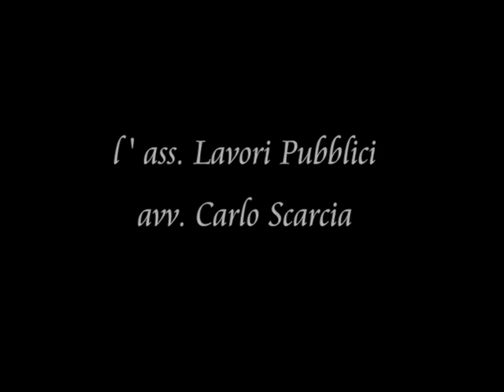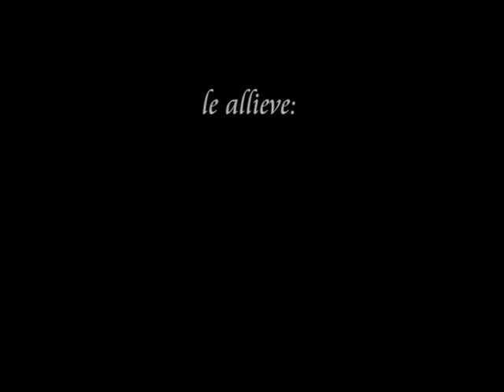HD GRarte Fontana HDCMosaico Ugento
E' il video HD di presentazione della Fontana Artistica di Piazza Pompeo Colonna ad Ugento in provincia di Lecce (Italy). In un mosaico di 12,30 mt. con 190.000 tessere, realizzato con la nuova tecnica brevettata del MOSAICO CERAMICO AD ALTA DEFINIZIONE (High-definition Ceramic Mosaic) G.R.arte è rappresentato il mito di Ugento antica Città Messapica e l'antica procedura per la molitura delle olive. L'autore Giovanni Ria si è fatto guidare dall'ispirazione derivata dalla statua in bronzo di Zeus di Ugento VI sec. a.C. ritrovata nella città.